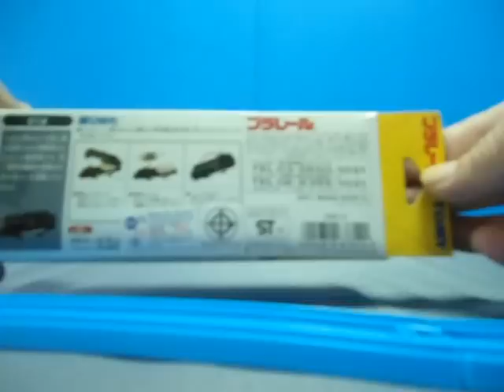プラレール C12蒸気機関車 (2003年・K - 05)